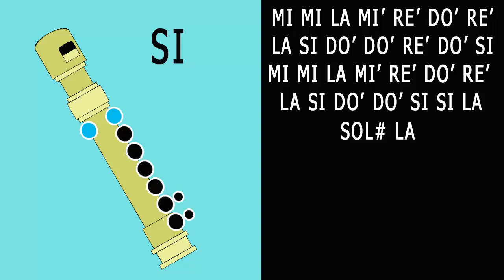Tapion / La Ocarina / Flauta Tutorial / Notas Musicales